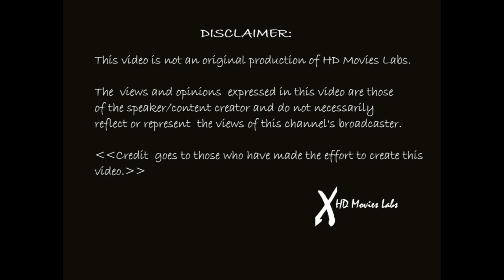Game of Thrones SEASON 8 Confirmed Deaths PART 2 ! Game of Thrones